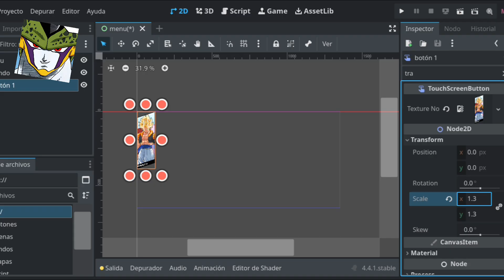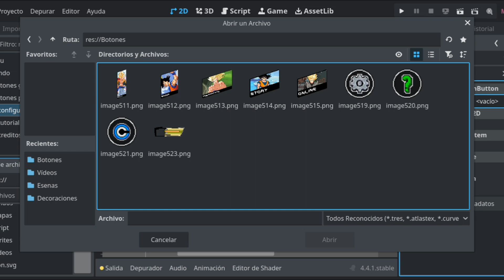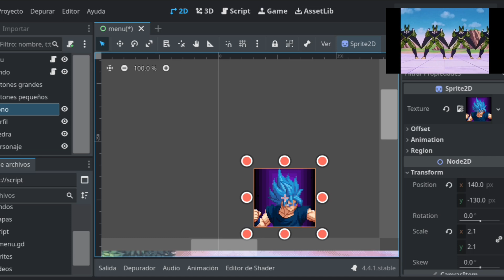Dragon Ball Zenkai Remake en Godot | Parte 1: Creación del Menú Interactivo